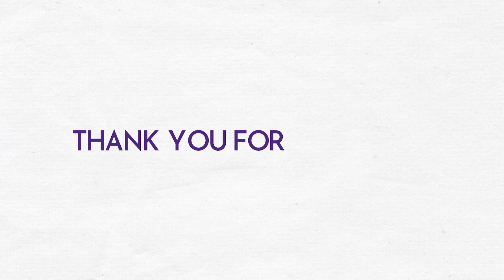Mother's love is the Real treasure! Shruthi Sreejith - Saraswathy Vidyanikethan Chengamanad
Who is a Mother? She is the one who sacrifices all the life for the sake of the children. The one who does not sleep for the whole night just to let her child have the proper sleep.The one who does not have her meal just to let her child have a complete meal. If we have been blessed to live in this beautiful world it all because of the mother who has gone through the unbearable pain to bring us into the universe. Mother - being the supreme lover, loves her child like nothing else in the world. She let nothing stand in the path when it comes to hurt the child. There is only one relation in the world which has no boundaries, no obligations and that is motherhood. A mother is the one we can deposit all our hearts and worries. In fact, she is the only one who makes a home out of the house. I just warn you all to respect this wonderful gift of God. We should take a pledge not to hurt our mothers and should take most care of them as they did during the whole life for making our lives even better. For the world, she may be just my Mother, but for me, she is the entire world.

PRIME TALKER: SHRUTHI SREEJITH
SCHOOL: SARASWATHY VIDYANIKETHAN CHENGAMANAD